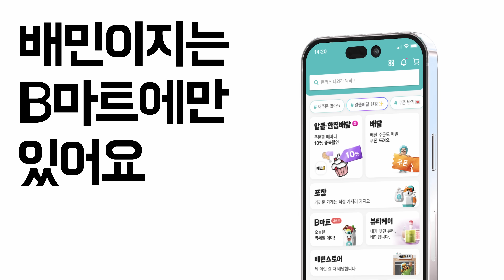🧀모짜렐라 치즈가 쭈~욱, 치즈 돈가스도 역시 [배민이지]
🧀모짜렐라 치즈를 통으로 넣어
고~소한 풍미가 입 안 가득 퍼지는😋
치즈 돈가스도 역시 배민이지

신선하지 간편하지, 그러니까 배민이지!

💚B마트 운영시간
  ✅ 24시간 주문 가능
  ✅ 09시 ~ 24시 배달 가능
   ** 추가 운영 주문 시, 09시부터 원하는 시간에 예약 배달됩니다

💚 B마트 서비스 지역 (23년 10월 기준) : 서울, 김포, 일산, 부천, 분당, 성남, 인천, 용인, 수원, 안산, 시흥, 안양, 동탄, 오산, 평택, 대전, 성남, 천안, 고양, 송도, 부산, 청주, 구리, 군포, 하남, 대구, 울산남구, 김해, 창원, 원주
💚 B마트는 서비스 지역에서만 이용 가능하며, 일부 행정동에서는 이용 어려울 수 있습니다. 더 많은 지역으로 확장 준비 중이니 조금만 기다려주세요!🙏🏻❤️‍🔥